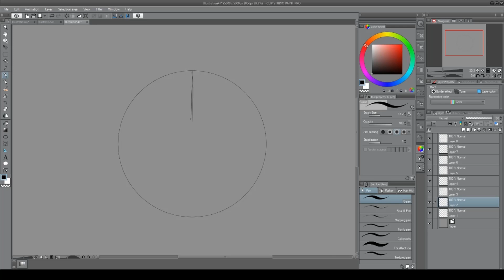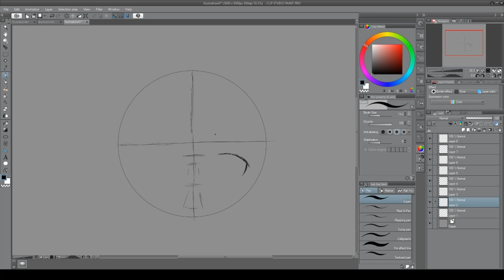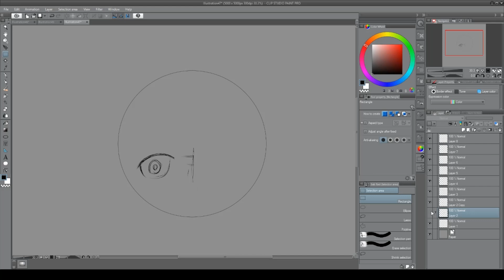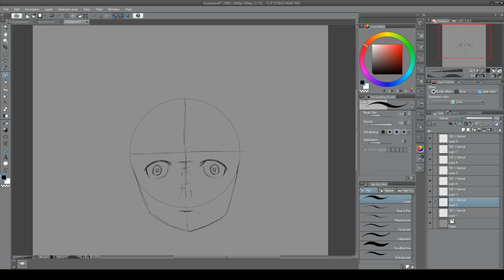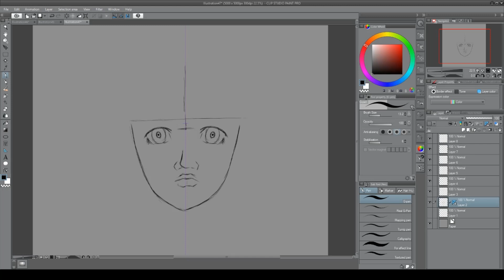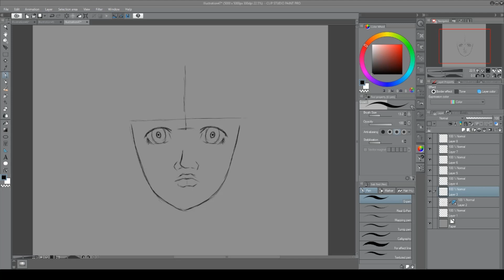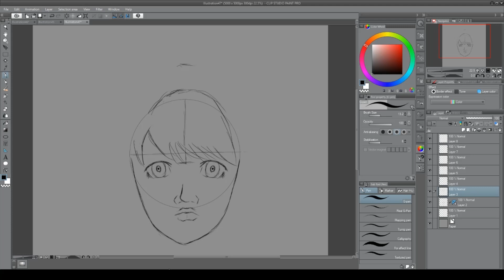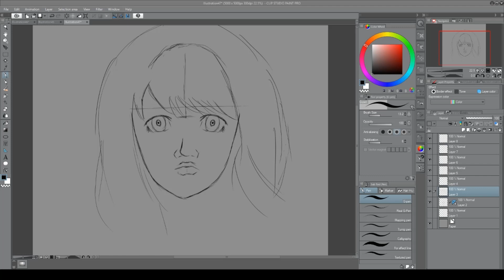Flayn Sketch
Fish